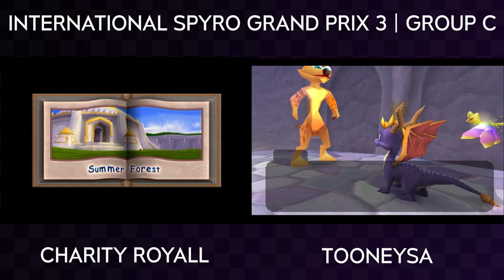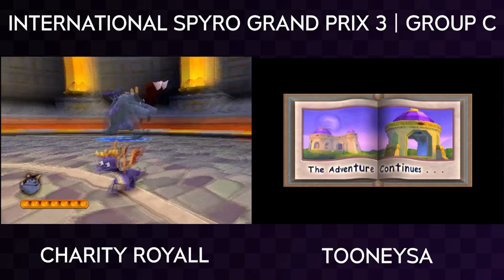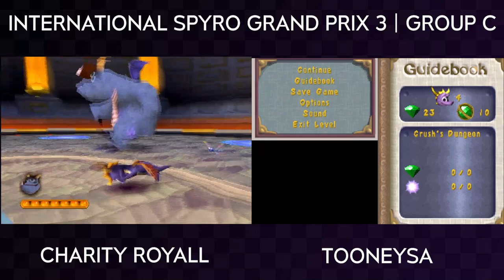ISGP3 | Group C | Charity Royall vs. TooneySA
Game: Spyro 2
Objective: Get to Crush with 10 orbs
Stipulation: Players cannot flame

This is an ISGP3 race! !~!~!